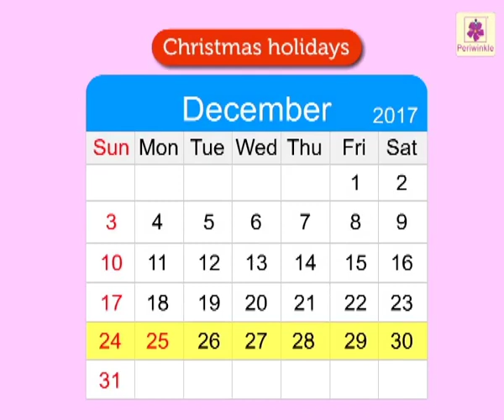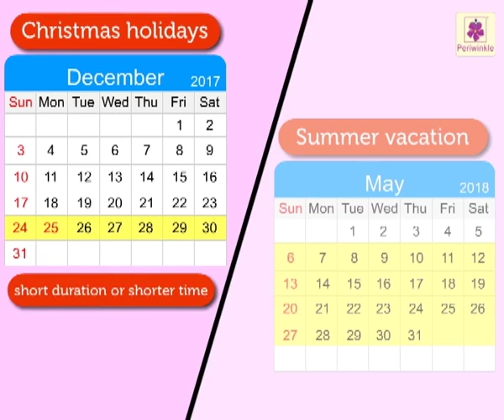Long And Short Duration | Mathematics Grade 1 | Periwinkle